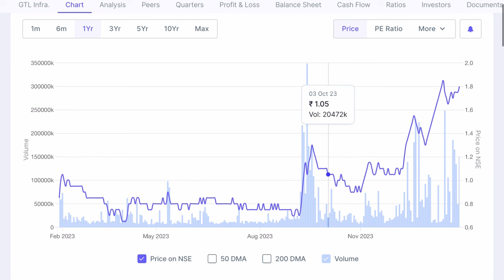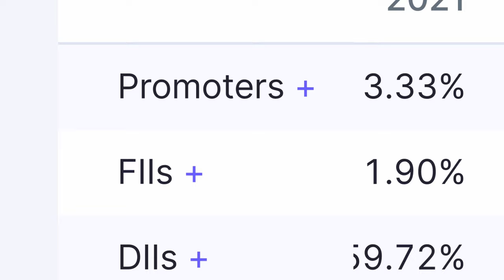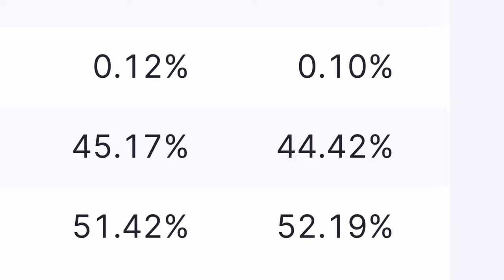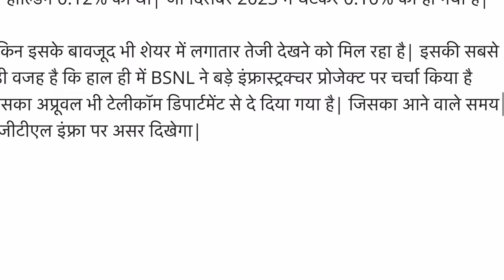GTL News 💥 GTL Infra News Today 💥 GTL News Today 💥 GTL Infra Latest News 💥 GTL बहुत बड़ी खबर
Best Penny Stocks | 5 Rs Under
top 10 penny stocks in india ✔💚

🚀  Stock Market Best Book
your queries-
share market
stock market
how to invest
technical analysis
yes bank share latest news
gtl news
gtl news today
gtl infrastructure
gtlinfra share news
gtlinfra stock news
gtlinfra share latest news
🚀 Upstox Free Demat Account Opening -a

👉 about Video - In this video, we have given information about the decline in GTL infra. And has given the news of GTL Infra. And has given information about whether to invest in GTL infra or not. And advised whether to hold in GTL Infra or sell the shares of GTL Infra. And we have told whether GTL infra will give bonus or not.

👉 about channel -  Stock market news, and updates are given on our channel as well as we also teach you to do fundamental analysis of stock market and to give knowledge of share market.
Background music used in this video -

Song      Trapped
Artist    Quincas Moreire
Album     Trapped